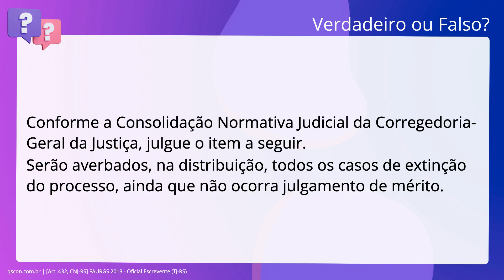QScon Direito: [Art. 432, CNJ-RS] FAURGS 2013 - Oficial Escrevente (TJ-RS)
Art. 432, CNJRS | FAURGS 2013 | Oficial Escrevente | (TJRS)

Conforme a Consolidação Normativa Judicial da Corregedoria-Geral da Justiça,. julgue o item a seguir. Serão averbados, na distribuição, todos os casos de extinção do processo, ainda. que não ocorra julgamento de mérito.

Gabarito: Verdadeiro